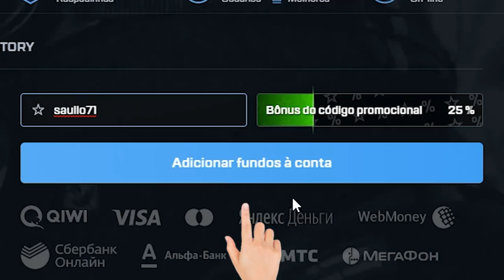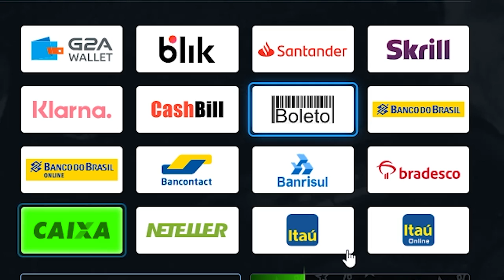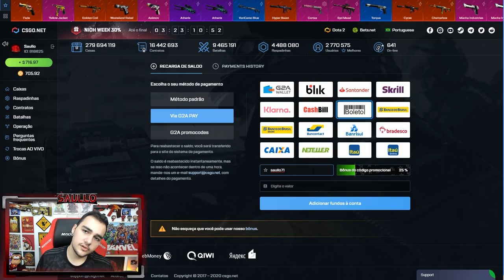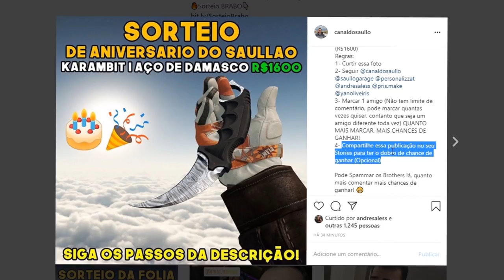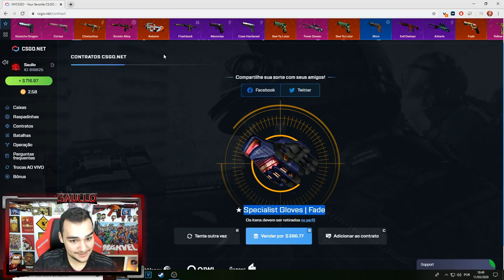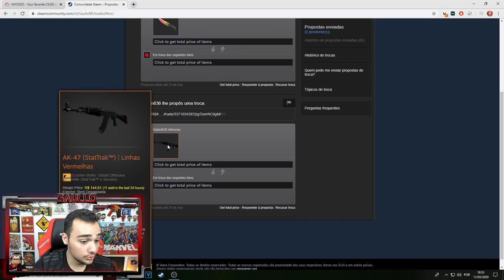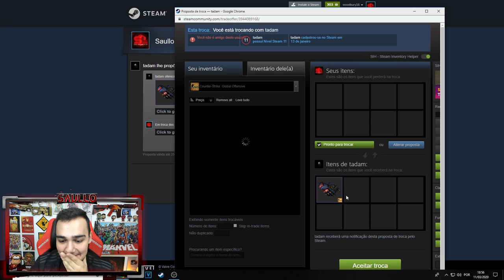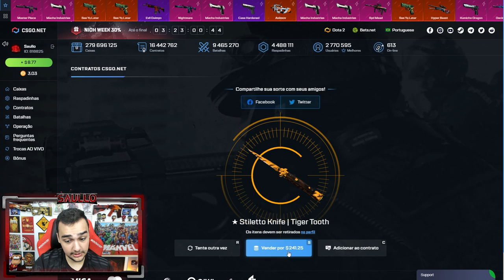Ganhei um KIT super CARO nas CAIXAS! - CSGO Open Case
Abri caixas e ganhei uma Luva e uma Faca Degradê no CSGO!